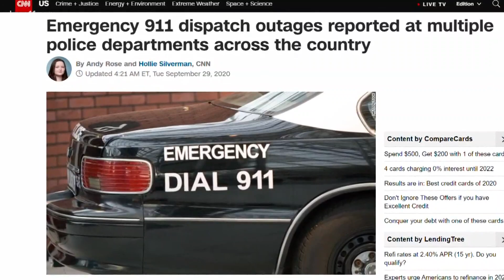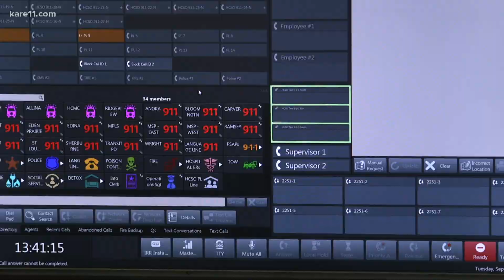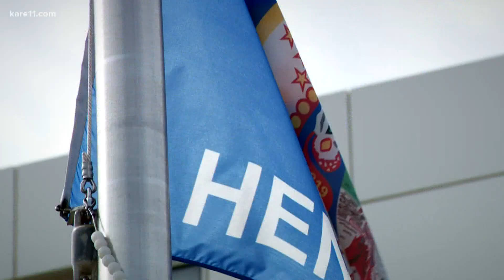What was behind the nationwide 911 outage Monday evening?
The MN Department of Public Safety says initial investigation shows something went wrong with one of the vendors who work with CenturyLink, the state's 911 provider.